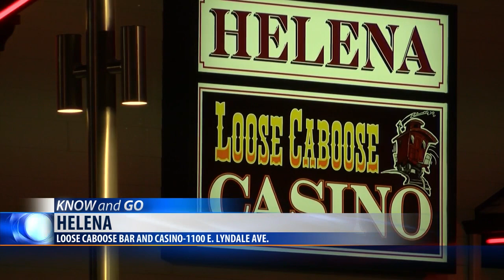Helena casino employees reportedly held at gunpoint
A Helena casino said they were held up at gunpoint Thursday night.